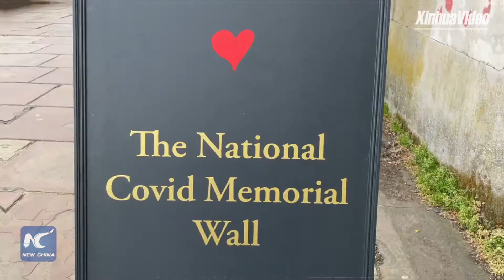Hearts painted in London to remember COVID-19 victims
London memorizes victims of COVID-19 in a unique way. Each heart on the National COVID Memorial Wall represents a life lost to the pandemic xhtxs.cn/c6P